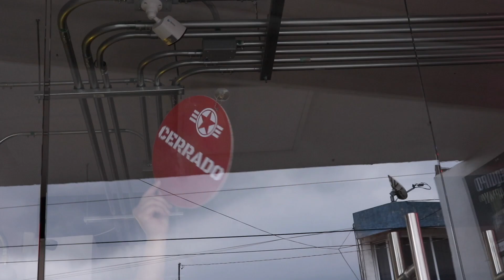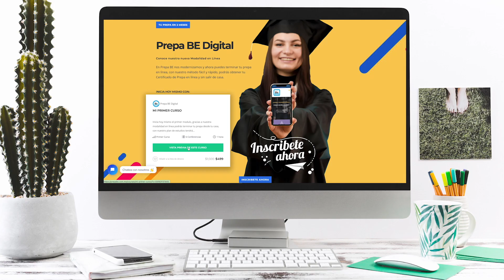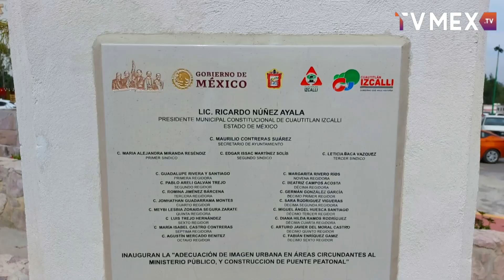TvMex Noticias con Carlos Gómez Camacho